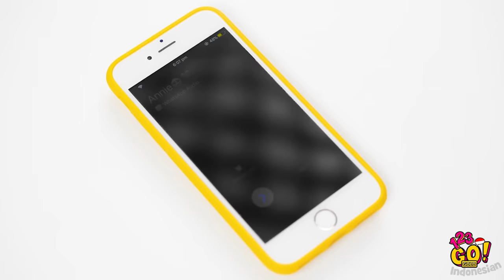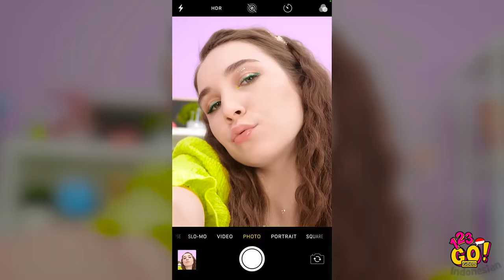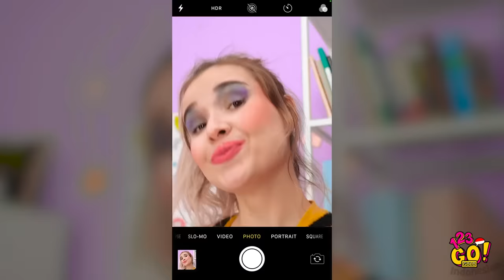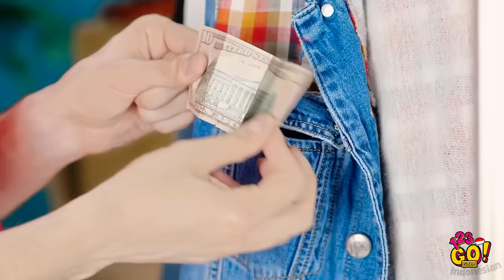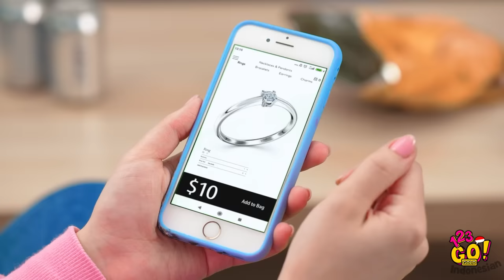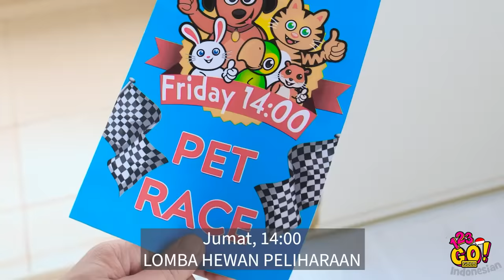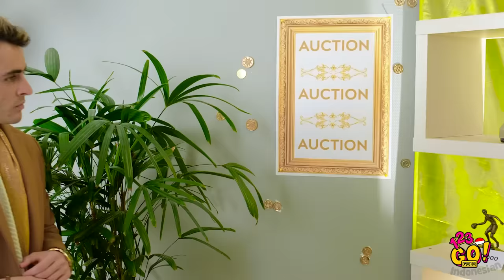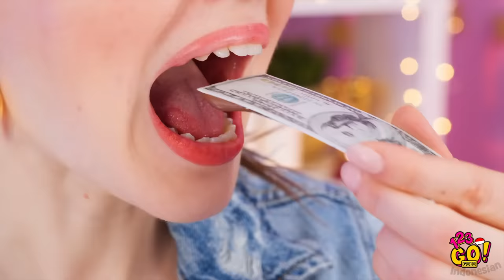MURID TAJIR VS MURID BOKEK || Makan Hanya Makanan Murah! Situasi Lucu oleh 123 GO! GOLD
💰Bayangkan kalau kamu jadi tajir atau bokek selama 24 jam. Mana yang akan kamu pilih untuk eksperimen ini? Kalau eksperimen makanan, gimana? Mau nggak kamu mencoba tantangan makan makanan mahal atau murah selama satu hari? Beri tahu pilihanmu di kolom komentar, ya 😉